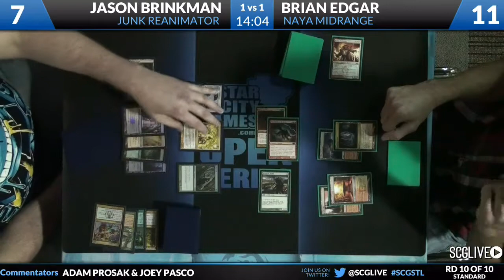SCGSTL: Round 10b - Jason Brinkman vs Brian Edgar | Standard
From SCG St. Louis on June 7th, 2013